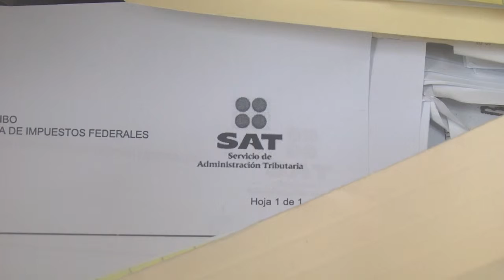El próximo 30 de Abril es el ultimo día para la declaración anual